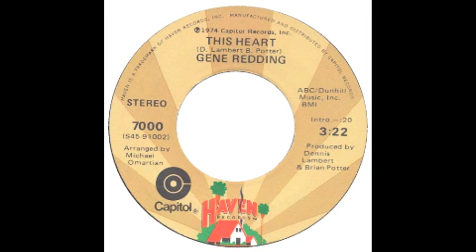Gene Redding - This Heart - Haven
so good and so cheap